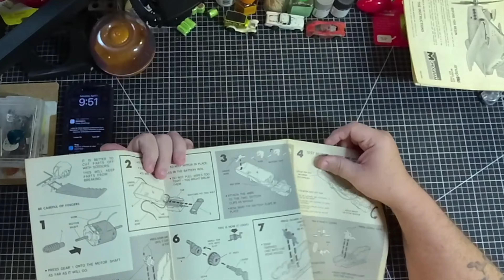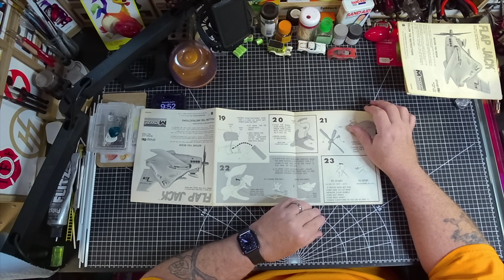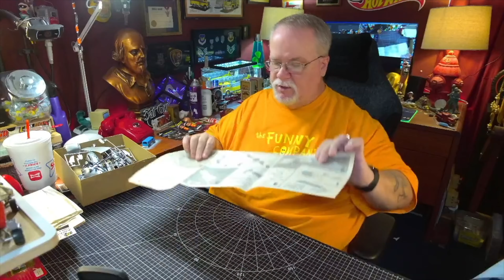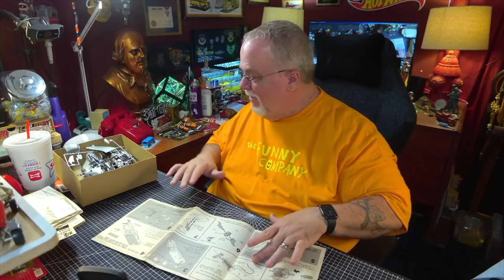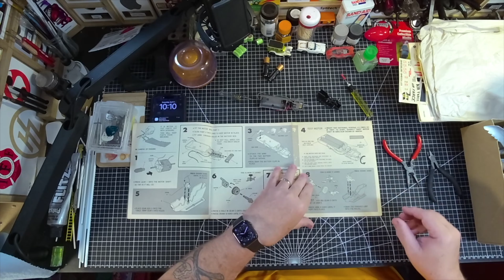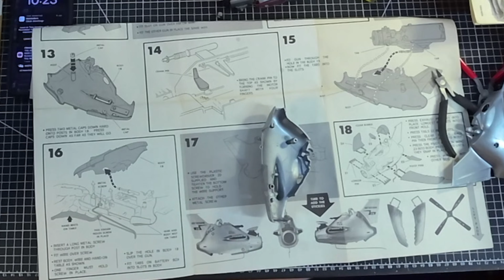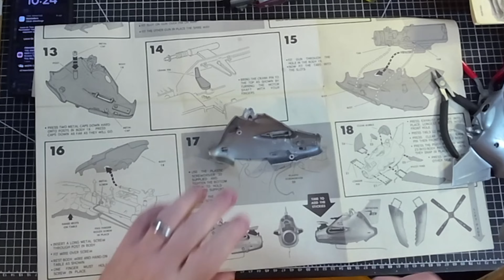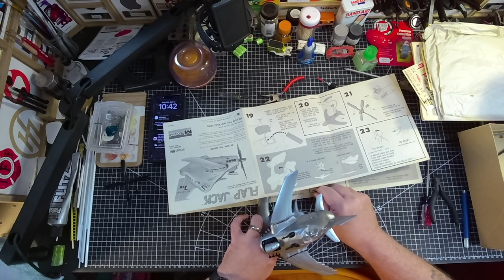Building the Tom Daniel Designed, Monogram Model, The Flap Jack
I have been wanting to find and build the Flap Jack Model Kit for a very long time, but they are really hard to come by.  I finally found one and in this video we are gonna finally get to build one!

Meross MSL430 Ambient Light

My Etsy Shop / Fat Guy Merch